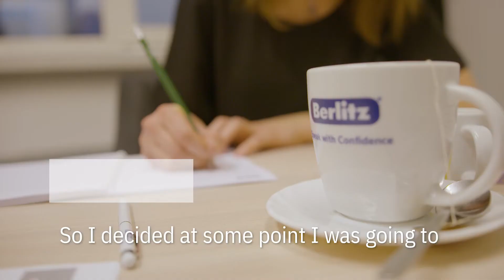Anna Osińska full version english subtitles